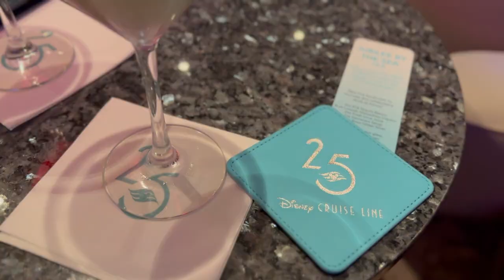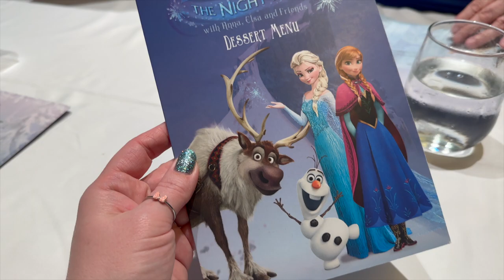Glacier Day on the Disney Wonder in ALASKA! Our FIRST Cruise Day 3 Vlog on the Tracy Arm Fjord!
Join us for a wondrous day at Sea down the Tracy Arm Fjord to the Sawyer Glacier on Day 3 of our 7 Night Disney Cruise Line adventure to Alaska on the Disney Wonder!

Enjoy our relaxing journey down the Tracy Arm Fjord with views of icebergs, waterfalls, whales, Bald Eagles, majestic mountains and exclusive Disney character meet and greets! Close out the day with Olaf and the Frozen gang at the Freezing the Night Away Party and an elegant Frozen inspired dinner at Tritons.

CHAPTERS
00:00 Intro
00:34 Breakfast on the Verandah
02:44 Glacier Day from Deck 10
03:47 First Iceberg & Glacier Sighting
06:28 Sea Water to Fresh Water
07:04 Meet & Greet with Goofy
07:52 Sailing Down Tracy Arm Fjord
09:36 Bald Eagle at Seaward Island
11:11 Catching Up on our Day
13:04 Meet & Greet with Pluto
15:17 Making Our Way to Sawyer Glacier
17:22 Verandah View
18:53 Freezing the Night Away Party
21:46 Freezing the Night Away Dinner at Tritons
23:17 Goodnight Polar Bear

✨A MURPHY'S LIFE FOR ME✨
We are A Murphy's Life For Me, daughter Dayle and Mom Lisa, and we love all things Disney! We love to travel, explore and enjoy a Disney inspired life with each other, our family and friends.

Plus see our reviews of Disney merch and brand collaborations, and hear our expert tips and tricks to create your own Disney inspired life.